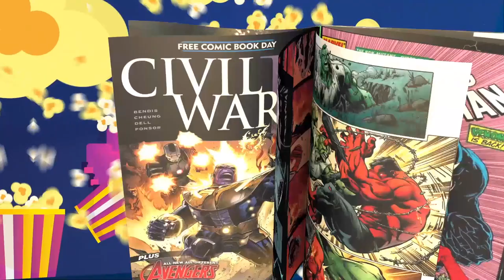TheNerdGenReport 283. Galactus and the Silver Surfer are coming! Fantastic Four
The rumor goes that Galactus and Silver Surfer will be The Fantastic Four's foe for their first outing.  This is a mistake!